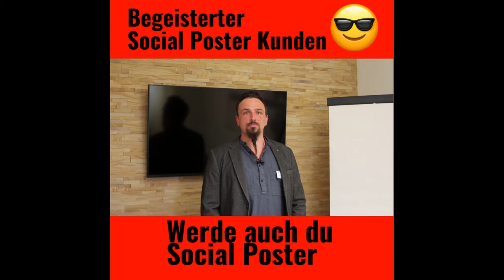Top Empfehlungen - Darf Ich Auf Meiner Facebook Seite Werbung Machen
[Anleitung] Facebook Ads In 2019 - Vom Anfänger Zum Experten In 30 Minuten 🚀
Facebook Beiträge Optimieren 🚀| Mehr Klicks Auf Deine Beiträge Mit Links Auf Deiner Facebook Seite
Werden Wir Mit Den Corona-Tests Heimlich Gechipt? (Raphael Bonelli)
Facebook Beitrag Bewerben! Einfache Schritt Für Schritt Anleitung
Facebook Reichweite Erhöhen Ohne Für Werbung Zu Bezahlen
So Einfach Perfekte Facebook Werbung Schalten
Facebook Business Manager Einrichten: Schritt Für Schritt
Facebook Werbekonto Gesperrt! So Kannst Du Wieder Werbeanzeigen Schalten!

Facebook Unternehmensseite: 5 Unglaubliche Fehler
Facebook Likes Bekommen 2019 | Wie Du Mehr Als 1.000 Likes Am Tag Auf Deine Fanpage Bekommst
Facebook Marketing: Top 10 Tipps Für Bessere Werbung
Brauche Ich Ein Privates Facebook-Profil, Um Eine Unternehmensseite Zu Betreuen? | Seokratie
Facebook Werbeanzeige Erstellen Für Mehr Likes
Facebook Werbung Tutorial Für Anfänger (Deutsch) -Wie Erstelle Facebook Retargeting Werbeanzeigen?
Facebook Werbekonto Einrichten Für Facebook Werbung
Tutorial: Facebook Seite Erstellen & Business Manager Einrichten
Finger Weg Vom "Beitrag Bewerben" Facebook Button!
Darf Ich Auf Meiner Facebook Seite Werbung Machen - Facebook Seite Bekannt Machen -- 3 Sofort-Tipps

Werfen Sie einen Blick auf die Statistiken von Angie Hepp und Sie werden verstehen, warum ich ein Fan bin!. Video Url Video Title: Tretroller Für Erwachsene - Die 10 Besten Tretroller Fuer Erwachsene In 2018 Username: Angie Hepp Subscribers: 119 Views: 263,126 views